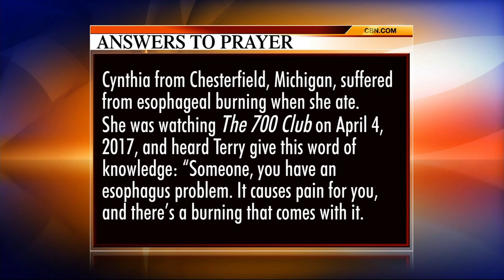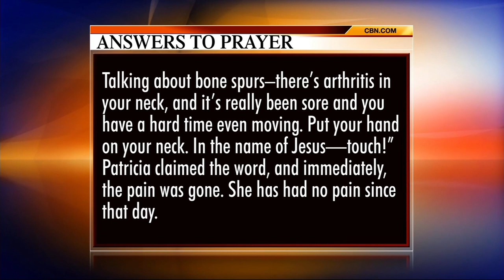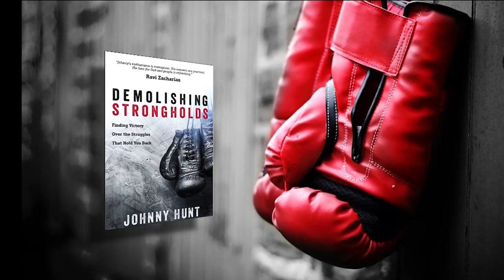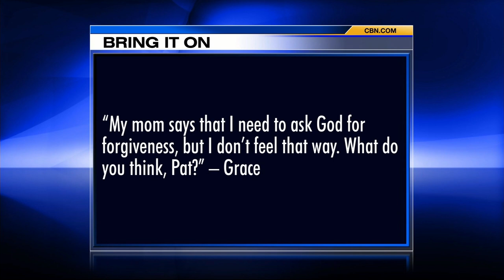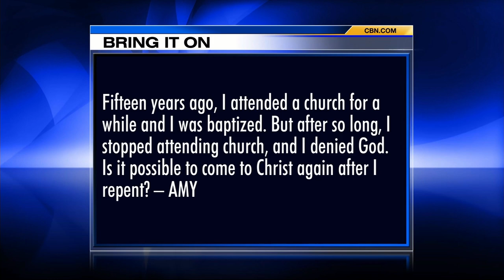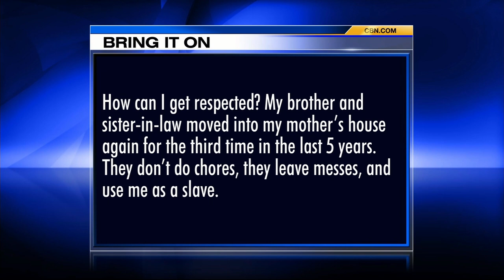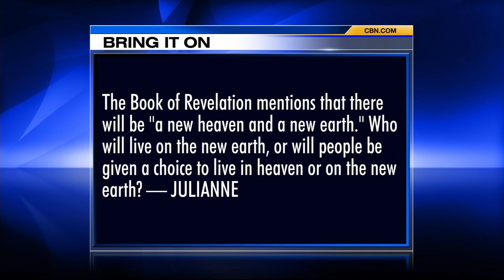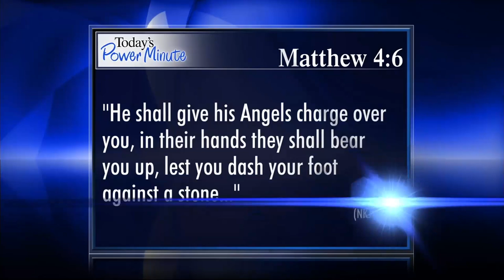The 700 Club - April 18, 2017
Across the former Soviet Union believers are reaching their country for Christ no matter the cost. Plus, a pro ball player with a major league problem. Find out what got him back in the game.